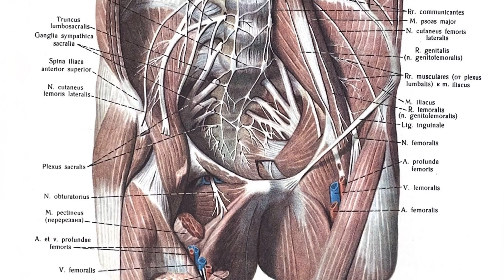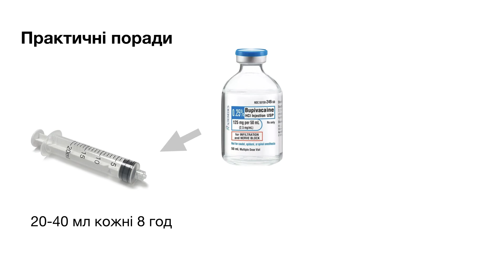Катетеризація площини клубової фасції | Suprainguinal Fascia Iliaca (SIFI) Catheter Insertion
Блокада нервів у площині клубової фасції із катетеризацією це доступний та безпечний метод тривалого тамування болю передньо-латеральної поверхні стегна, стегнової кістки та ділянки іннервації підшкірного нерва. В нашій практиці катетери в фасції в середньому функціонують близько трьох-чотирьох тижнів. Катетер потребує щоденного контролю на предмет інфекційного запалення та можливої дислокації.

Обладнання:
- Ультразвуковий апарат SonoSite - Edge II Community
- Епідуральний набір Balton: голка Туі 18G, епідуральний катетер 20G
- Стерильний набір для регіональної анестезії Vygon
- Периферичний венозний катетер 16G

Методику демонструють інтерни-анестезіологи Андрій Галушко та Максим Лук’яненко.

Застереження: Інвазивні медичні маніпуляції можуть завдати шкоди пацієнтам і лікарям та повинні виконуватися лише кваліфікованими медичними працівниками. Це відео призначене виключно для інформаційних цілей і доповнює, а не замінює належне навчання. Враховуючи ймовірність людської помилки та зміни в практичній медицині - ані автори, ані будь-яка інша сторона, яка бере участь у підготовці цих матеріалів не гарантує, що інформація, яка міститься тут, є точною чи повною в усіх аспектах. Ми не несемо будь-якої відповідальності за будь-які ймовірні помилки, отримані в результаті використання даної інформації. Глядачам радимо перевіряти викладену тут інформацію в інших кваліфікованих джерелах.